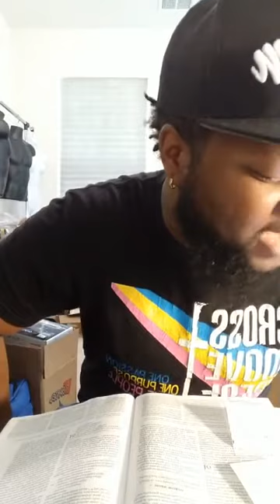Sent to Believe & Follow I Contagious TV I April 3, 2020 I Charlotte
Jermaine Hilton - Executive Pastor